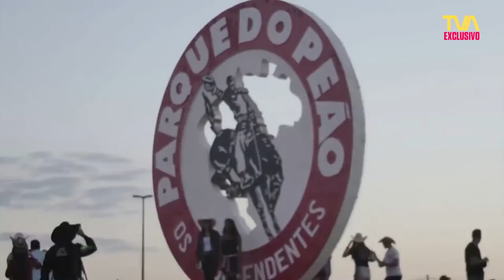Barretos 2019 | Parte 3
Na 3ª e última parte do Especial Barretos 2019, a nossa equipe acompanhou o show da dupla Edson e Hudson. Confira o que rolou por lá.